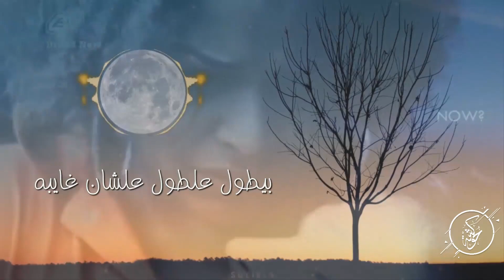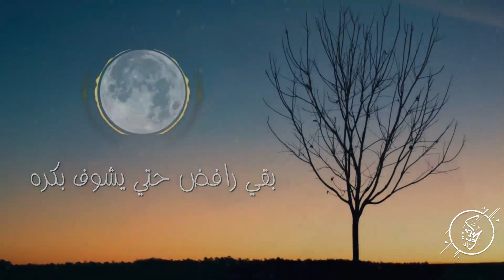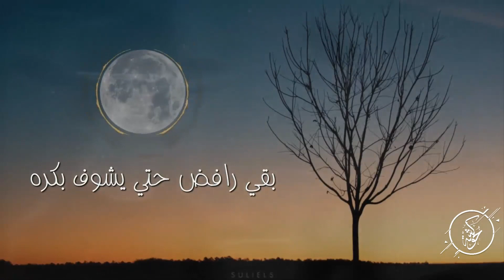احمد كامل متعتذريش (ولاد صفوت) ٢٠١٩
حزينه جدا
وجع
دموع
اكتئاب
مبقتش اخاف م الليل
مافيا
ابيوسف
ويجز
الجوكر
عياط
دموع
وجع
حزين 2019
رامي جمال
تامر حسني
احمد كامل